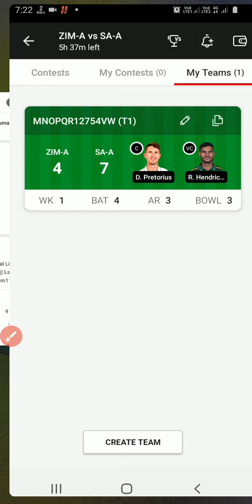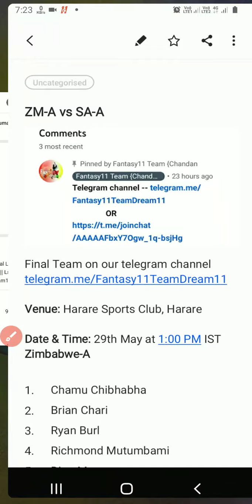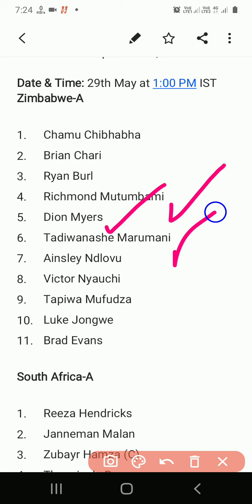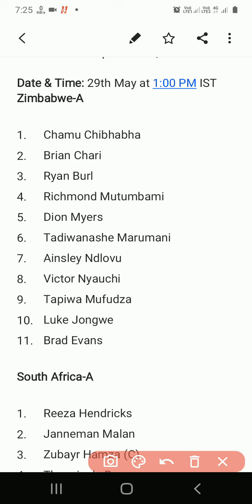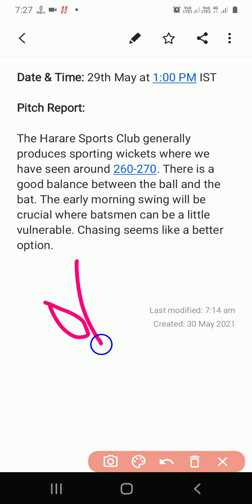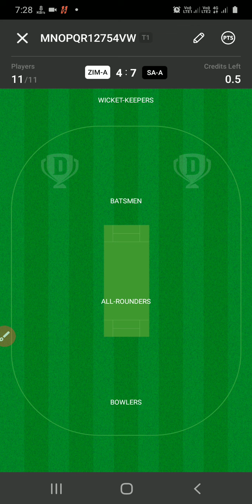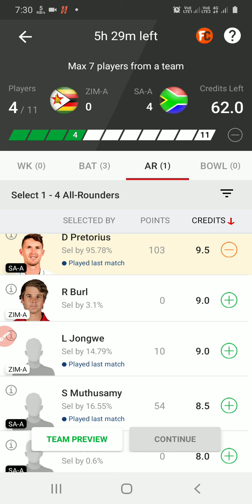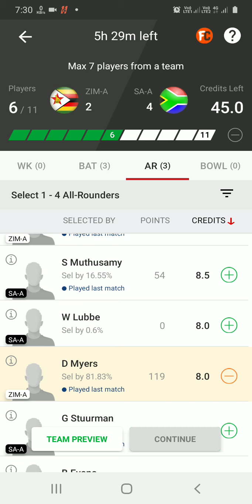ZIM-A vs SA-A 2nd Dream11 Team|| Zimbabwe A vs South Africa A PLAYING11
ZIM-A VS SA-A DREAM11 TEAM|| ZIM A VS SA LIVE DREAM11 PREDICTION|| ZIM A VS SA A PLAYING11

ZIM A vs SA A 2nd Dream11 Team, ZIM A vs SA A dream11, Zimbabwe A vs South Africa A
ZMA vs SAA Dream11 team Team prediction